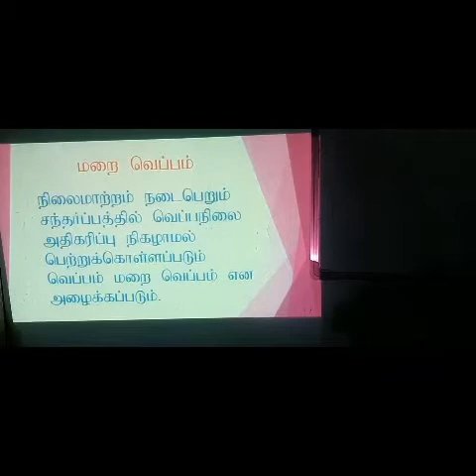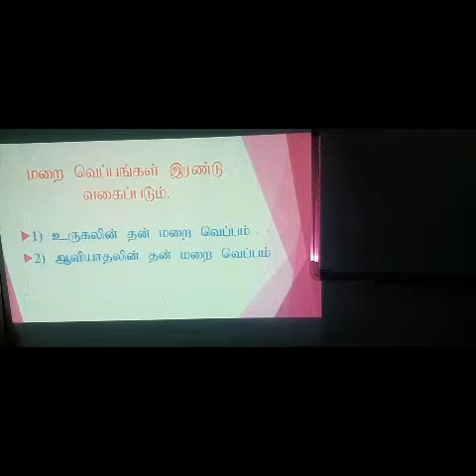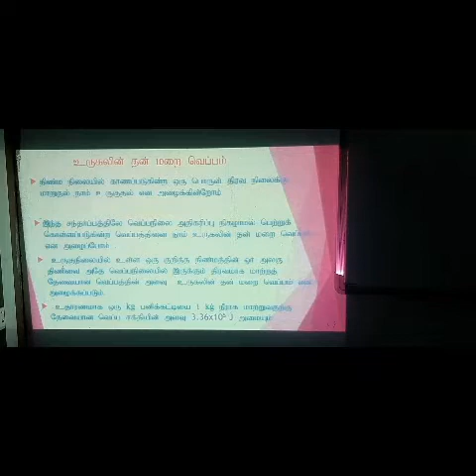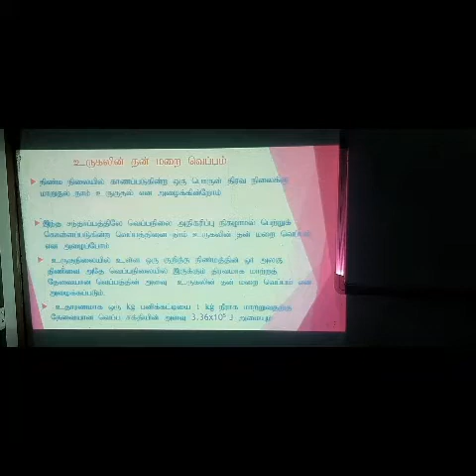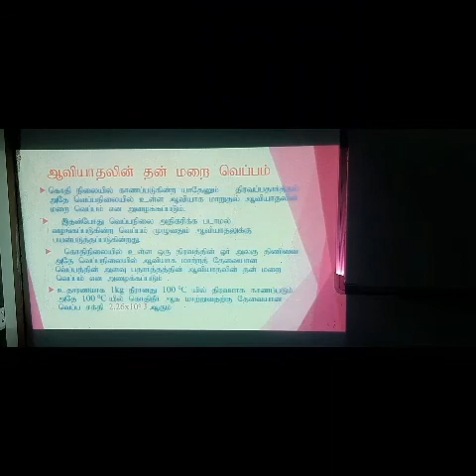Grade-11, Science, Unit-9 மறை வெப்பம்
Local syllabus